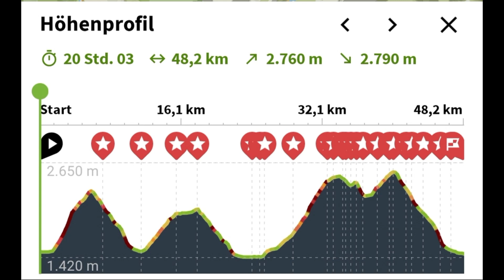Pragser Wildsee über Dürrenstein, DreiZinnen, Paternsattel, Büllelejoch zur Fischleinbodenhütte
3-Tagestour der Superlative bei traumhaften Bedingungen vom Pragser Wildsee zur Fischleinbodenhütte.
Die drei Etappen verbinden den Naturpark Fanes-Sennes-Prags mit dem Naturpark DreiZinnen.
Tag 1: Start am Pragser Wildsee zur Rossalm und weiter über die Plätzwiese zur Dürrensteinhütte
Tag 2: Von der Dürrensteinhütte ins Tal nach Schluderbach, vorbei am Lago di Landro ( Dürrensee ) über das Rienztal hoch zur DreiZinnenHütte und weiter über den Paternsattel zur Lavaredohütte
Tag 3: Von der Lavaredohütte über Lago di Cengia zum Büllelejoch mit Mittagspause in der traumhaften Büllelejochhütte und Abstieg über die Zsigmondy-Hütte ins wunderschöne Fischleintal zur Fischleinbodenhütte.
48,2 km reinster Genuss.
Idee und Ziel der Tour war, die zwei Naturparks Fanes-Sennes-Prags und DreiZinnen, die ja als einzige der 7 Naturparks Südtirols aneinander grenzen, miteinander zu verbinden und so die Vielfalt und Schönheit Südtirols in jeder Sekunde zu erleben.